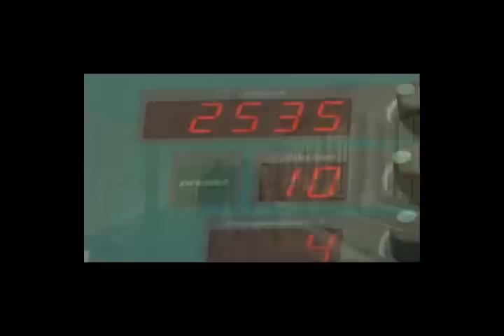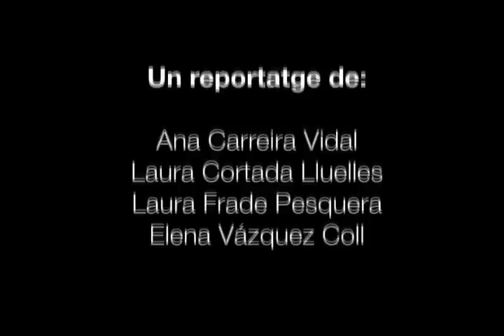Dra. M. J. Martí - Concurs Divulga la Recerca de La Marató de TV3 - Edició 2011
Concurs Divulga la recerca de La Marató de TV3. Reportatge de 3 minuts sobre:
"Ús combinat de biomarcadors neuropsicològics, bioquímics i de neuroimatge en l'avaluació del risc de demència en la malaltia de Parkinson".

Dra. Maria Josefa Martí Domènech -  Hospital Clínic i Provincial de Barcelona

Un reportatge de Laura Cortada, Pau Vàzquez, Elena Vàzquez , Laura Frade i Ana Carreira (UPF)

Organitza:
Fundació Institució Catalana de Suport a la Recerca
Fundació La Marató de TV3